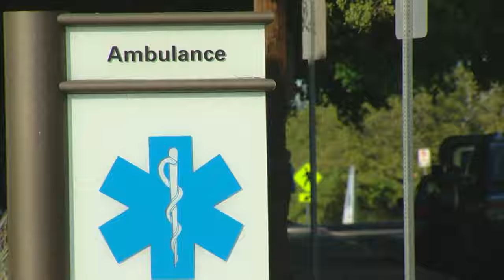Dashcam video shows fatal school bus crash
Hays CISD released two videos that show the moment a concrete truck veered into the lane of a school bus carrying pre-K students last Friday, resulting in a crash that left two dead and multiple injured.